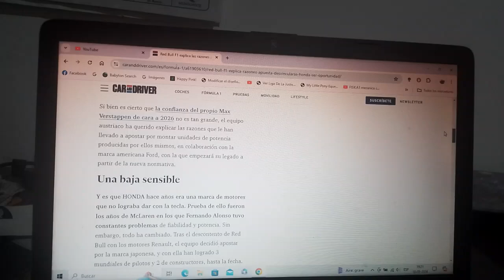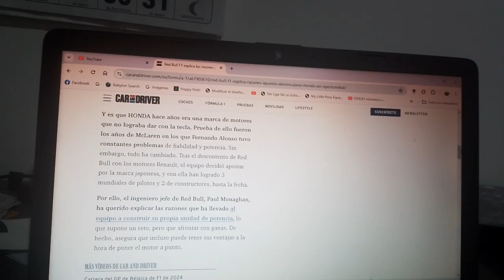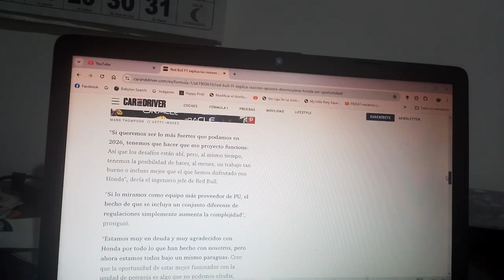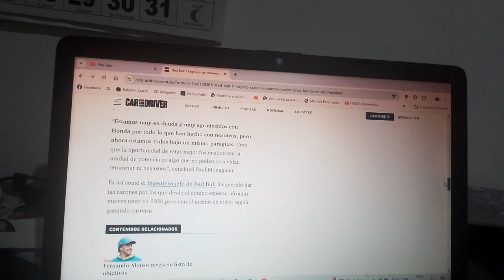Red Bull Racing explica los motivos que lo llevaron a desvincularse de Honda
Como sabemos a partir de la Temporada 2026 de F1 en la cual entrará en vigor la nueva normativa técnica de de unidades de potencia en la categoría reina del automovilismo internacional el equipo domiciliado en Milton Keynes actual campeón mundial de pilotos y constructores montará unidades potencia de la automotriz multinacional estadounidense Ford y ellos los fabricarán en asociación con su filial Red Bull Powertrains